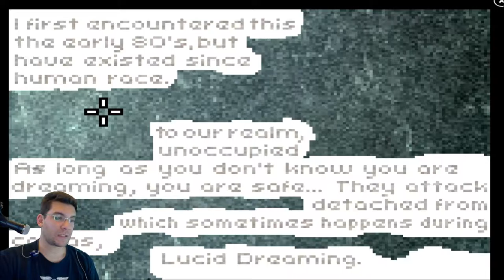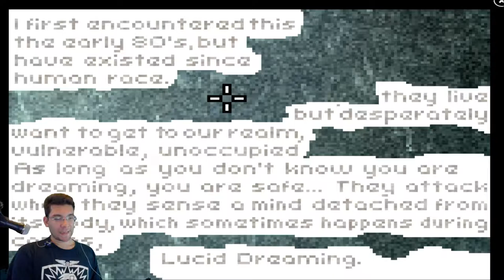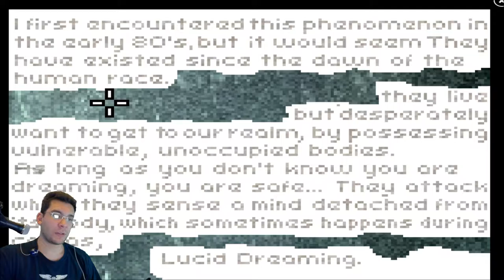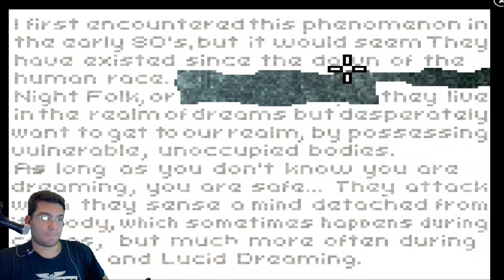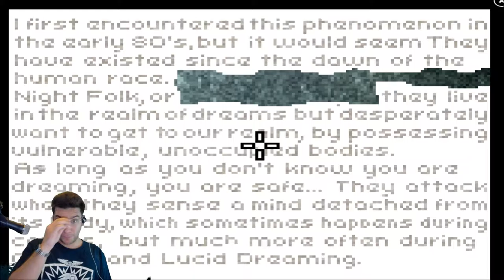The Deepest Sleep 2 Deeper Sleep Part 2 - The NON-CO-OPerators